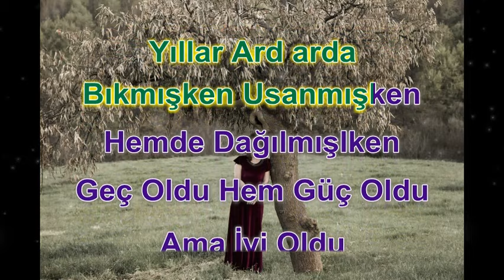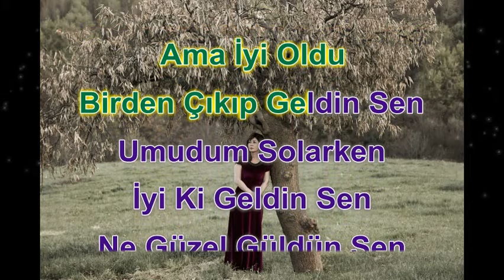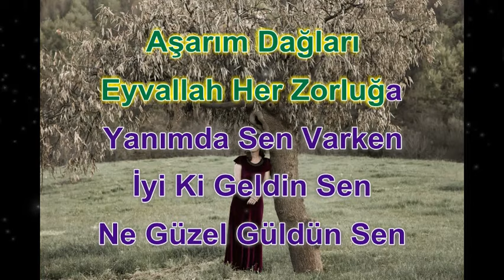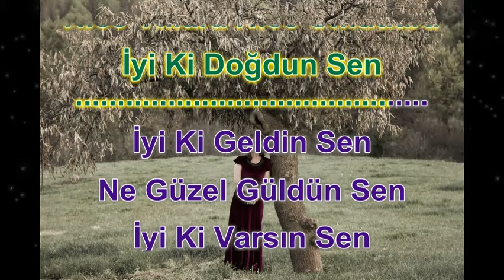İlkay Akkaya - İyi Ki Varsın (Karaoke)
Albüm: Hayat